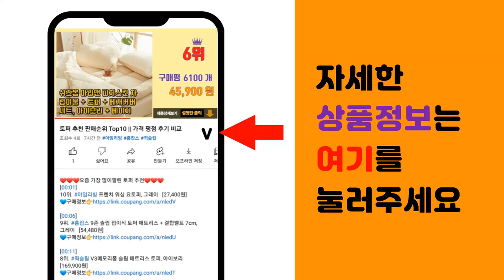계란찜기 추천 판매순위 Top10 || 가격 평점 후기 비교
❤️❤️❤️요즘 가장 많이팔린 계란찜기 추천❤️❤️❤️

[00:01]
10위. 에버튼하우스 에그쿠커, CLEL-350ES(민트) [9,200원]

[00:06]
9위. 키친아트 라팔 2단 에그찜기, KE-352MH [16,500원]

[00:11]
8위. 키친아트 라팔 사각 2단 멀티 달걀찜기, KA-ES20Y [27,450원]

[00:16]
7위. 보만 계란찜기 EK6130 [23,010원]

[00:21]
6위. 제니퍼룸 말하는 계란찜기 화이트, JR-E1155WH [35,910원]

[00:26]
5위. 필립스 3000시리즈 6구 에그 쿠커 + 수란메이커 세트 HD9137/90 [30,800원]

[00:31]
4위. 라이녹스 계란찜기, RXYS-ES36 [11,300원]

[00:36]
3위. BSW 스테인레스 2단 계란 멀티 찜기, BS-1504-EB [25,410원]

[00:41]
2위. 에버튼하우스 에그쿠커, DIHY-ES38(옐로우) [9,200원]

[00:46]
1위. BSW 계란 찜기, BS-1236-EB1, 1개 [16,900원]